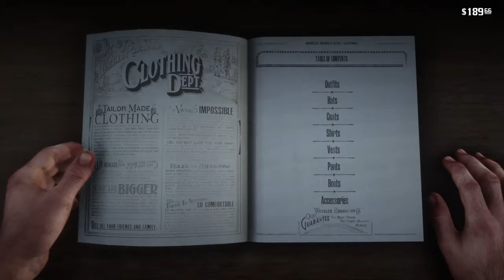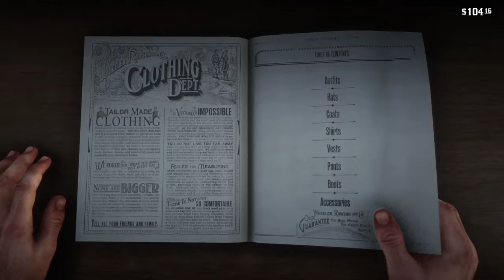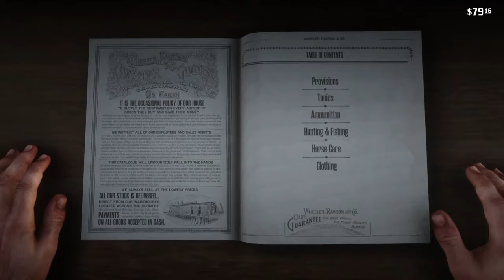Red Dead Redemption 2 Gameplay Part 3